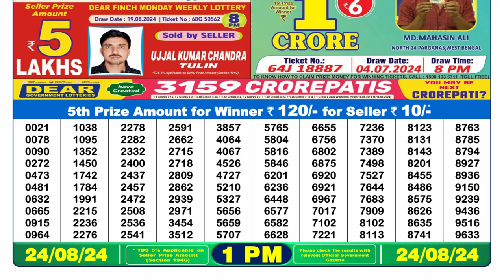[ LIVE ] Lottery 1pm Sambad 24.08.24 || Dear Lottery Result